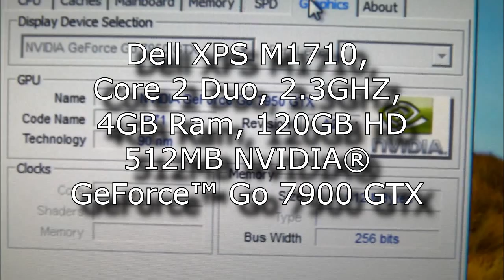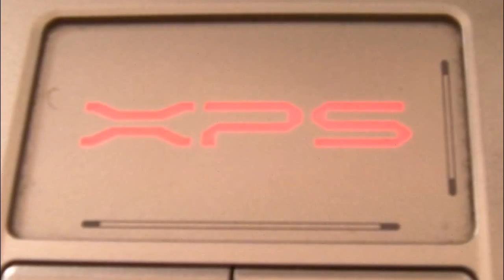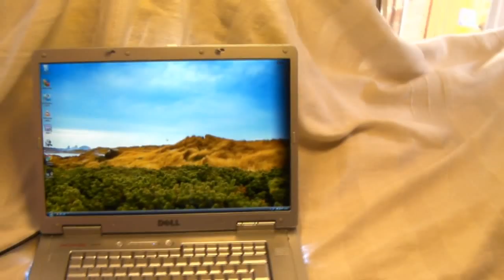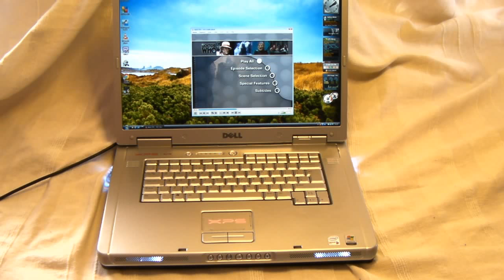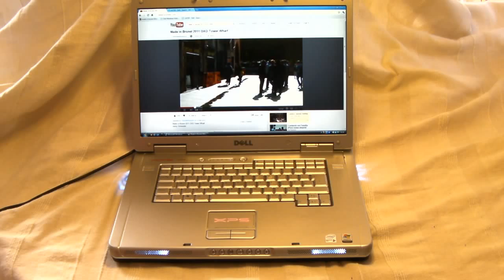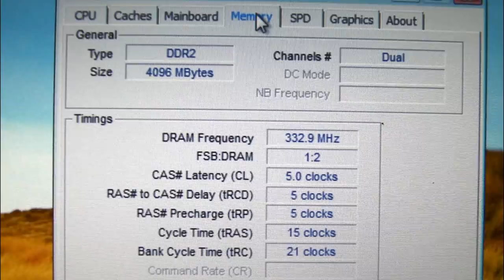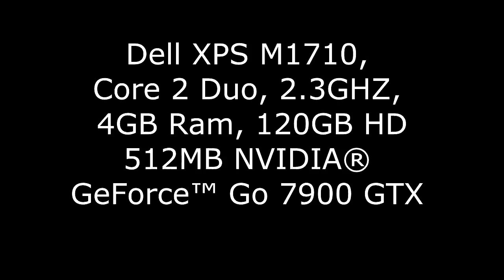Dell XPS M1710 17 mon Core 2 Duo, 2.3GHZ, 4GB Ram, 120GB HD 512MB NVID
Dell XPS M1710 17 mon Core 2 Duo, 2 3GHZ, 4GB Ram, 120GB HD 512MB NVID review